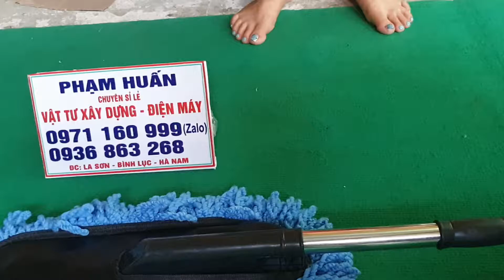Chổi rửa tô thông minh, chổi rửa ô tô